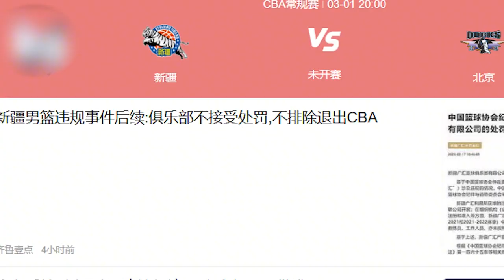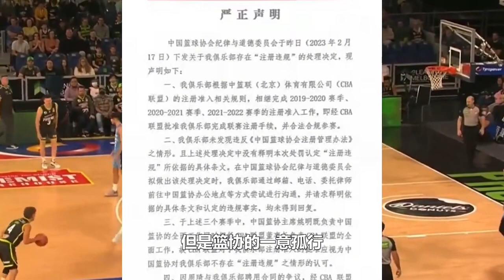鱼死网破？新疆队拆除球馆，姚主席摊大麻烦，男篮迎来世预赛首战【体娱一品官】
鱼死网破？新疆队拆除球馆，姚主席摊大麻烦，男篮迎来世预赛首战

体娱一品官 姚主席 姚明 CBA 我们的内容专注于体育赛事，绝对不会包含任何暴力或血腥元素。